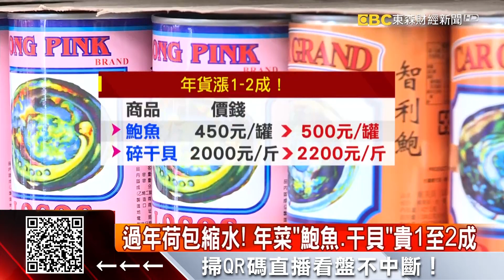備戰農曆年！ 迪化街乾貨店攜網購增1倍貨量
農曆年要到了，不少人會開始準備年貨，迪化街就是熱門的地點，店家也早早開始備戰，有乾貨店把香菇、鮑魚都擺出來，還增加1倍的貨量。不過迪化街已經連續第二年，取消年貨大街，人潮減少4成店家也叫苦，老字號商圈也轉戰到電商平台，要來拚買氣。